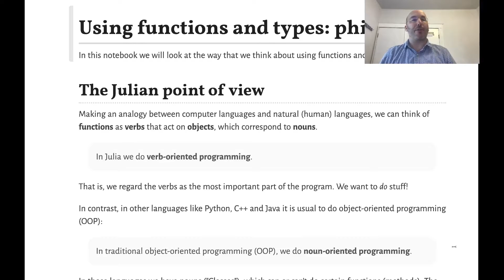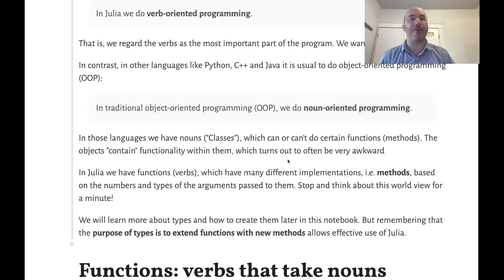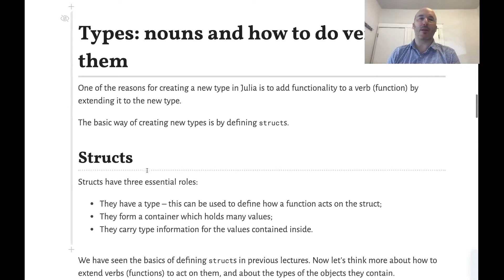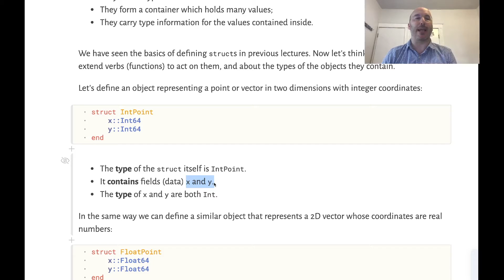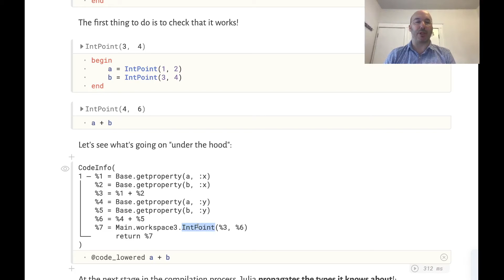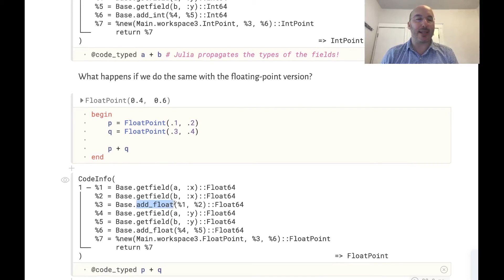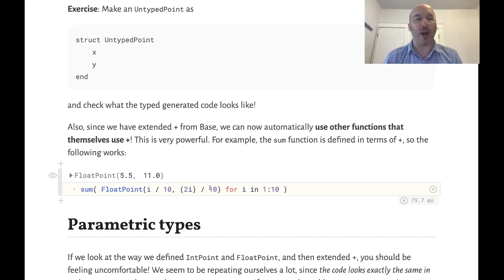Verbs and nouns in Julia | Week 5 | 18.S191 MIT Fall 2020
In Julia we focus on the actions of verbs, i.e. functions.
One of the purposes of objects (nouns) is to define different ways that verbs can work.

We'll continue this story next week!

00:00 Welcome!
00:10 Help us add time stamps or captions to this video! See the description for details.